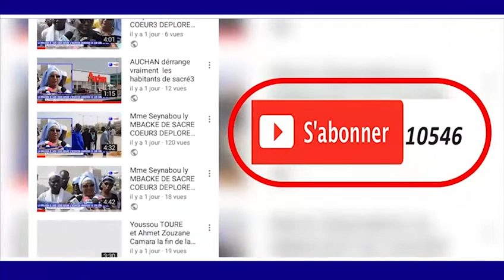WAKHTANOU SERIGNE BASSIROU MBACKE KHELCOM MAGALOUK KHASSIDA Yi1440.H/2018 TAWFEKH PROD TV HD